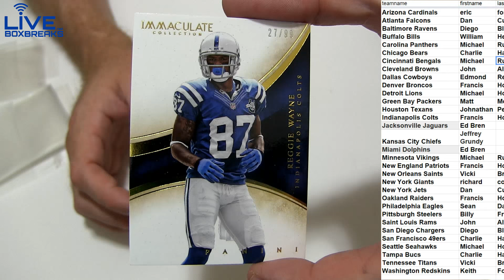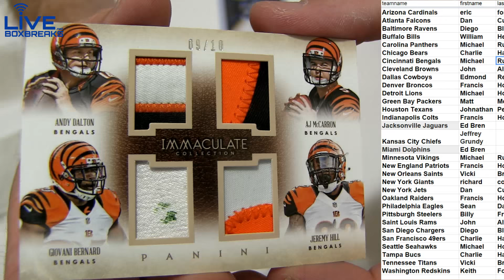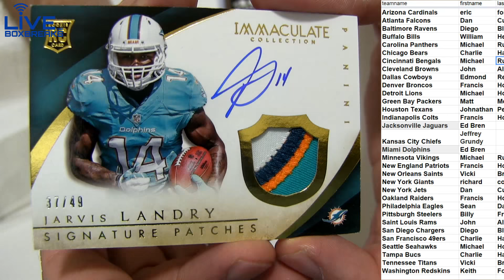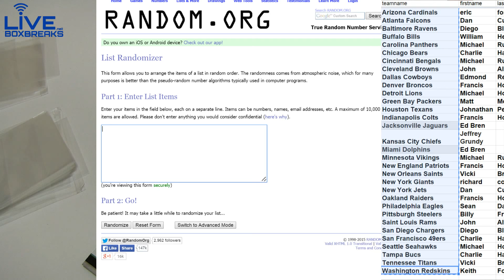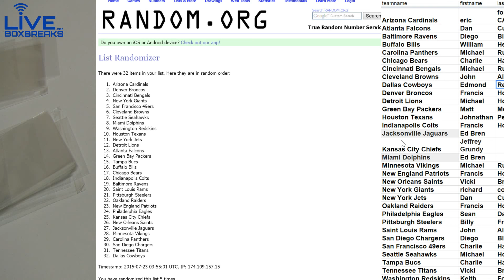2014 Immaculate #38 LBB